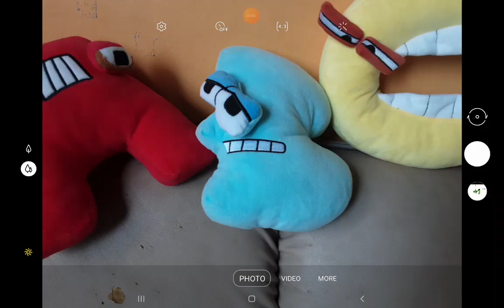I got more alphabet lore plushies